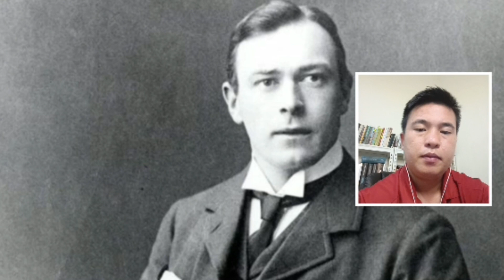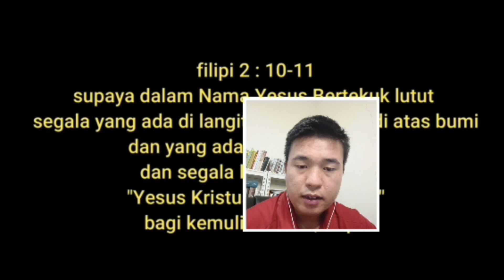KESOMBONGAN BERUJUNG MAUT | AMSAL 18:12